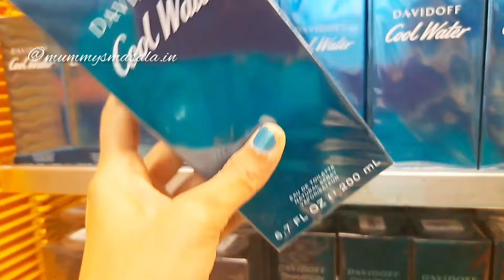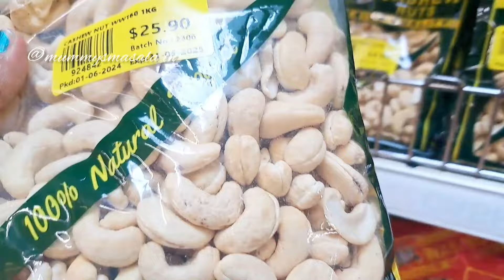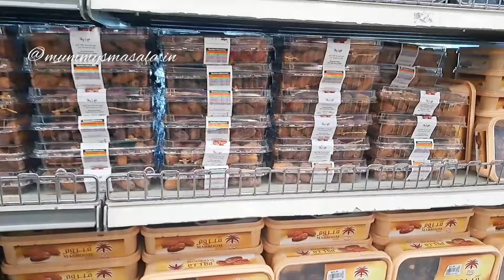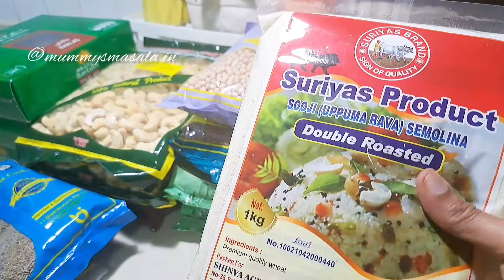💥மதுரை to சிங்கப்பூர் வாழ்க்கைதான் மாறுது || Q&A session with Mummy’s Masala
Hello friends, welcome to another
day in my life! Join me on this
exciting journey as I embark on
creating content that reflects my
life as a homemaker
motheroftwo lovely daughters,
and a passionate cook. I love
sharing my daily experiences,
delicious recipes, and heartwarming
moments with all of you
In this video, I have shared a day in my life in the evening! Hope you like it!

In this early stage of my
channel, I invite you to be part of
the journey as I learn and grow
along with my audience. Your
feedback and suggestions are
highly appreciated as they will help
shape the content I create and
ensure it aligns with your interests
and needs.

So, if you're interested in delicious
recipes, daily vlogs, and a
supportive community, I would be
button to stay notified about my
new videos! Let's create a space
where we can share our
experiences, learn from one
another, and celebrate the beauty of
homemaking together
Thank you for being here, and I
can't wait to see where this journey
takes